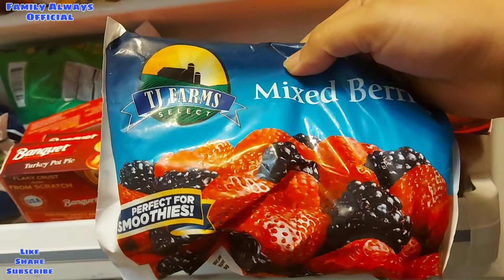ON THE SPOT NA REF TOUR | ANO LAMAN AT ITCHURA NG REFRIGERATOR NAMIN